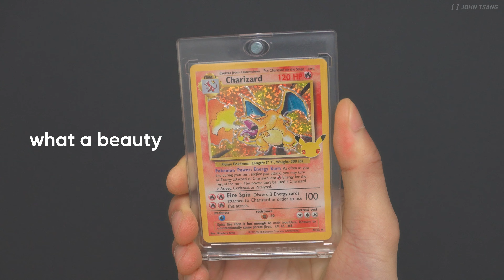Pokémon Celebrations: I gave into the ZARD | ASMR Unboxing